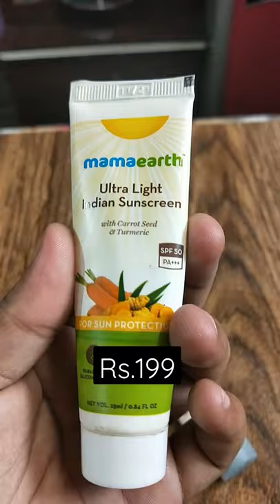Affordable range ki best Indian ⛅ sunscreen ⛅ under 199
I'm on Instagram as @shahin_modish_style. Install the app to follow my photos and videos.

Video Ka Link Niche Diya Huwa Hai Inko Jarur Dekhiye.

Beautiful nail art , Nail design for begineer, Nail polish style in home, Easy nail paint design.

Aalu kata Indian fast food, Aalu kata banaye sirt 5 minute me, Indian fast food Aalukatta(Aalukabli)

Deshi Fast Food Banaye Bas 5 Minute Me Shaam Ka Nasta, Jhaalmuri Banaye Kuch Hi Minto Me.

Nail Design Karen Bina Kishi Tool Ki Madad K, Nail Art Without Any Tool, Beautiful Nail Design

Ghar Pe Nail Design Kaise Kare, Nail paint,Nail Polish, Nail Style,Nail Art, Easy Nail Paint Design